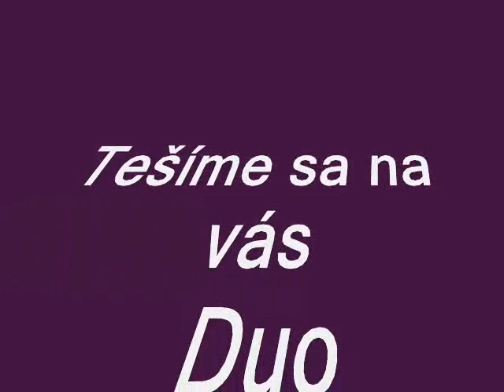DUO-Lenka a Miloš {Skladba 03}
Video zhotovené s obrázkov